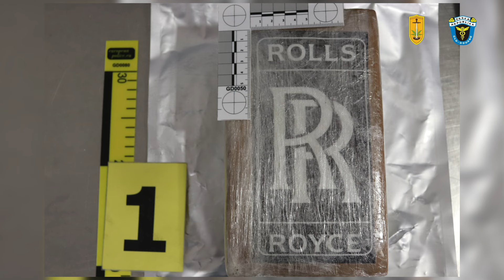U POLÁKA NA PRAŽSKÉM LETIŠTI NAŠLI CELNÍCI 4,5 KG KOKAINU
Autor: Celní správa